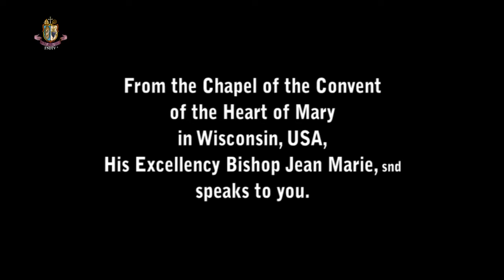Bishop Jean Marie on Social Unrest and Peace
From the Chapel of the Heart of Mary’s Convent in Wisconsin, His Excellency Bishop Jean Marie speaks to you about social unrest and peace.